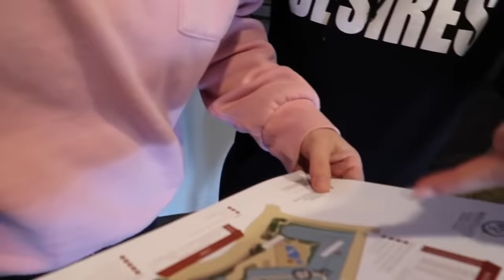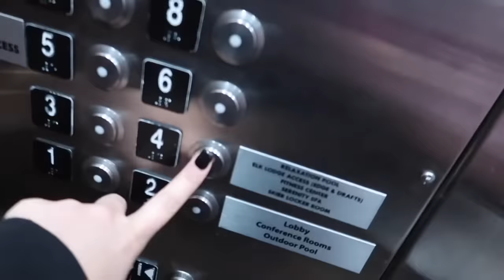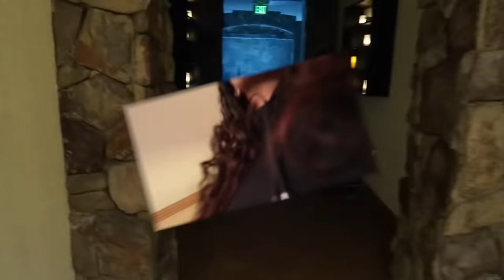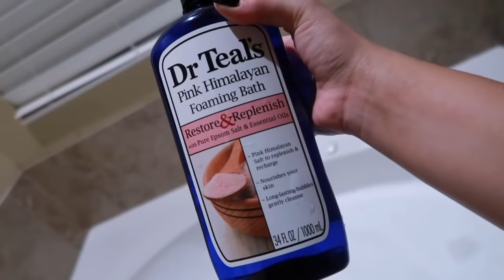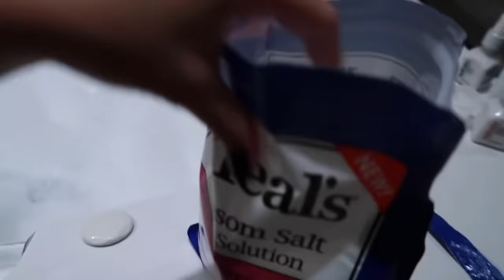COME WITH ME SPA DAY!|| JAZLYNMYCHELLE